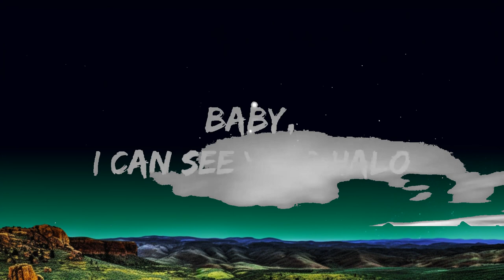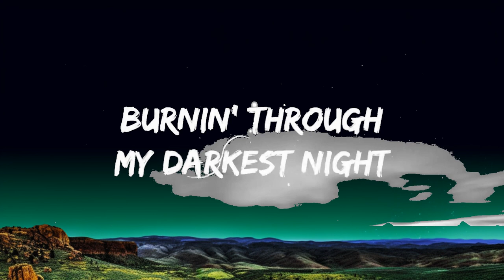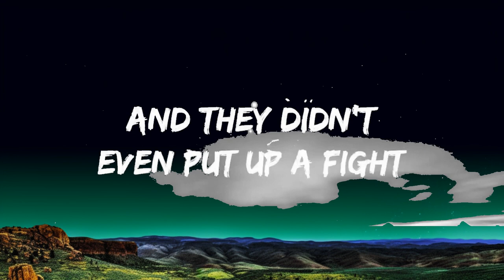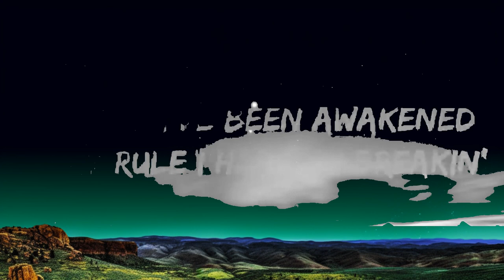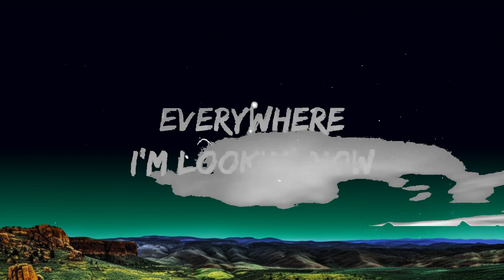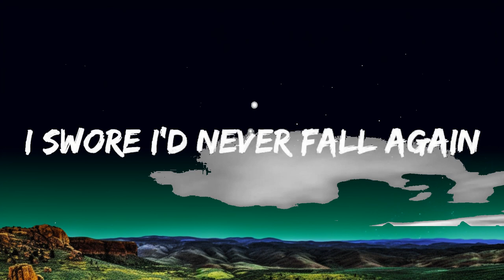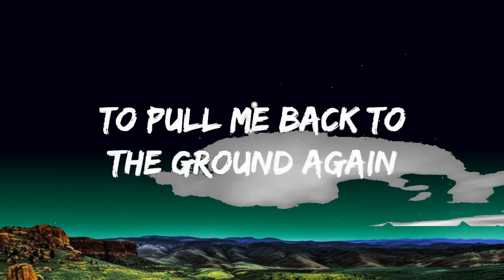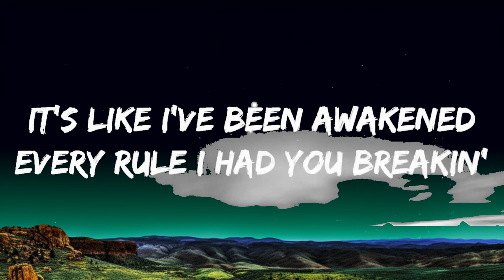Halo - Beyoncé (Lyrics) | 1 Hour Lyrics Love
Halo - Beyoncé (Lyrics)
🎤 Lyrics Halo:
[Verse 1]
I found a way to let you win

[Post-Chorus]
[Bridge]
Halo
Halo
*Vocalisations*

[Post-Chorus]
I can see your halo, halo, halo (Ooh-ooh)